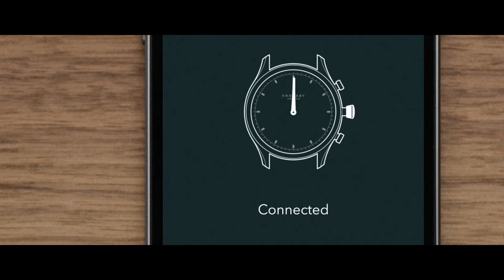Kronaby - A Traditional Watches that Connects with your Phone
Connected. Not Distracted